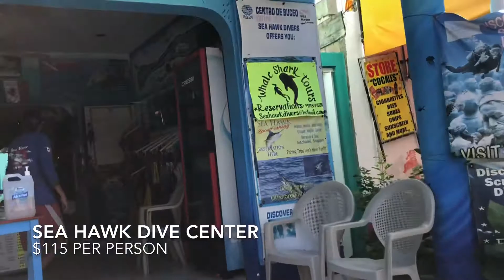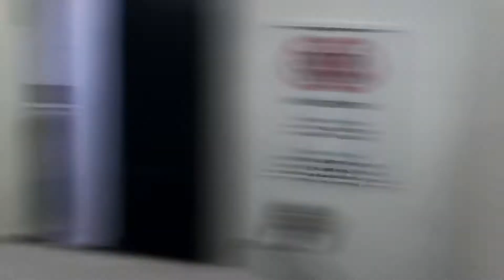Cancun Day-9: Scuba Diving in Mexico without a License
It’s 9/15/20 and Day 9 of our 11-Day trip to Cancun.

Today we went Scuba diving for the first-time.

We were on the island of ISLA MUJERES, and went through a company called